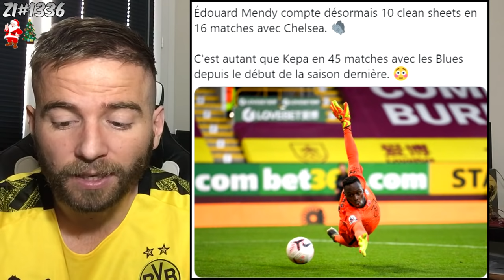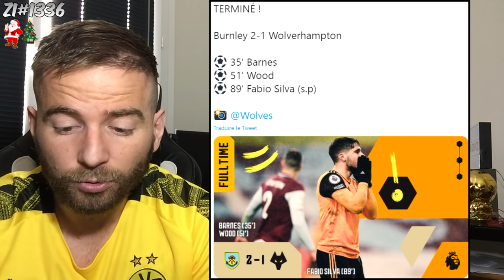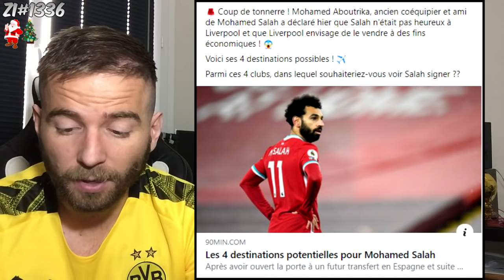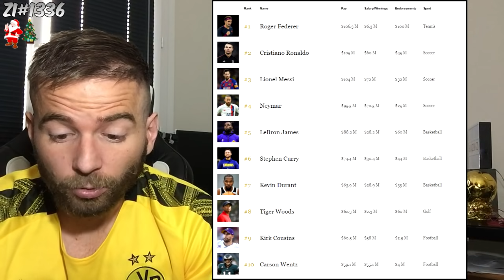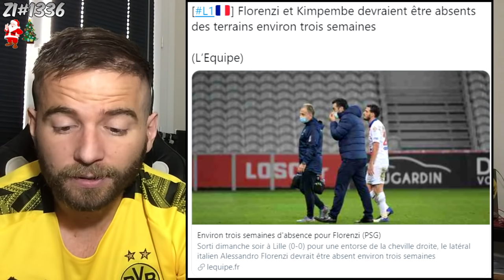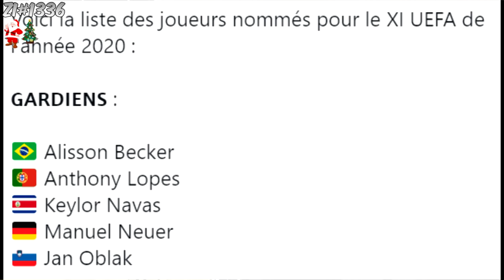🚨 BENZEMA MET TOUT LE MONDE D'ACCORD ET FINIT DEVANT MESSI ! / SALAH LA FIN AVEC LIVERPOOL ? ZI#1336